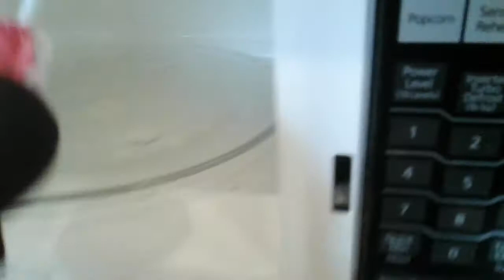Toy bonnie is sick